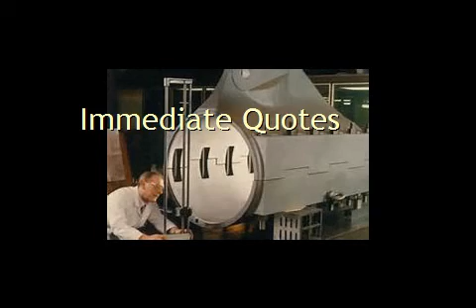7475t7351 Qq A